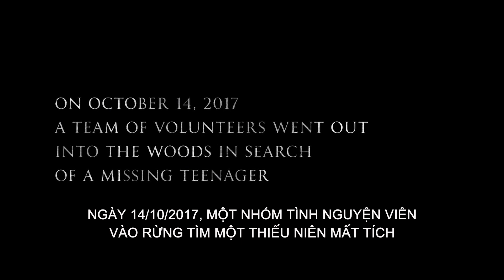THE WIDOW - DẠ QUỶ RỪNG SÂU - Official Trailer | KC 02.10.2020